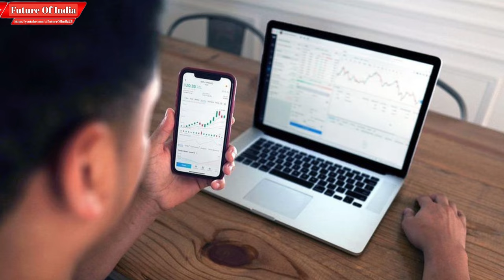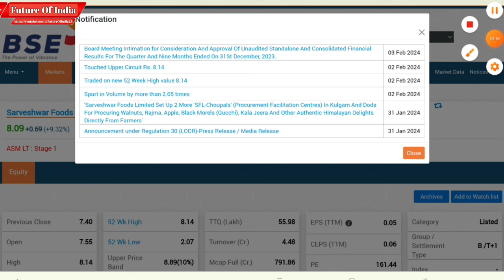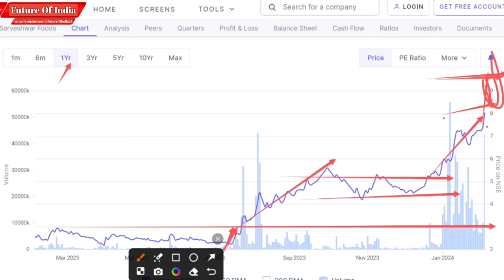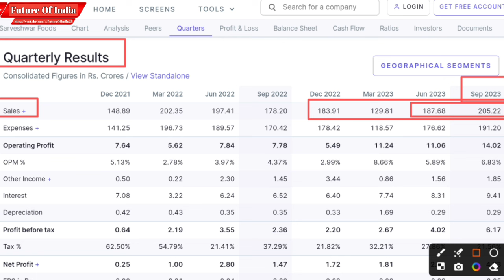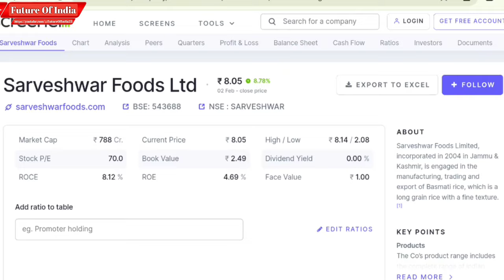Sarveshwar foods share latest news | sarveshwar foods share analysis | Future of India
In thos video you will know about Sarveshwar foods share latest news and Updates.

Hash Tags -

Please Note:-